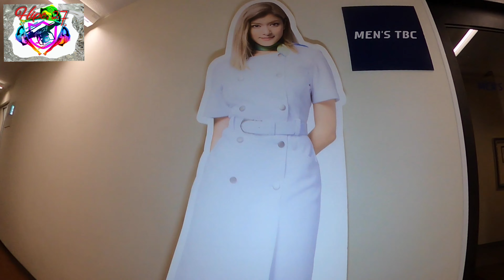【京都】=men's 【TBC】による【針脱毛】【眉毛編】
医療脱毛は広範囲に当たって、men's TBCさんの針脱毛は１本×2にアプローチしてくれはるので、部位ごとに気になる毛は是非ともお越しやすぅ💖